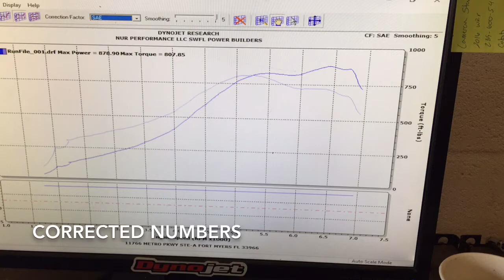2016 Mustang GT Hellion TT